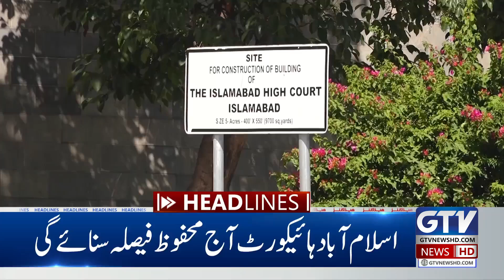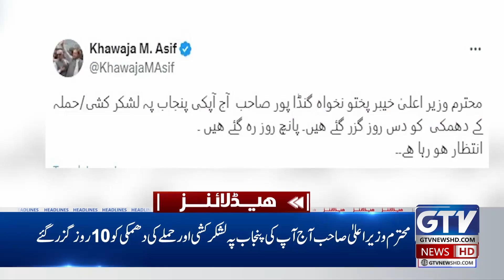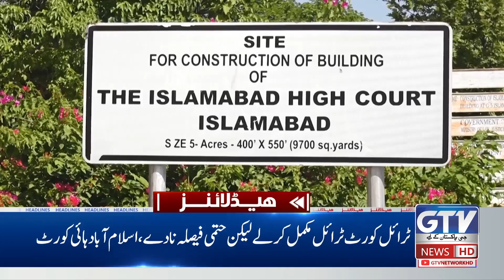Israeli Army Big Statement | Attack On Lebanon | 9 AM News Headlines | GTV News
اسرائیلی فوج کے سربراہ نے حزب اللّٰہ کو دھمکی دے دی۔۔۔ کہا کہ ہمارے پاس بہت سی صلاحیتیں ہیں۔ جو ہم نے ابھی فعال نہیں کیں۔ مرحلہ وار آگے بڑھ رہے ہیں۔